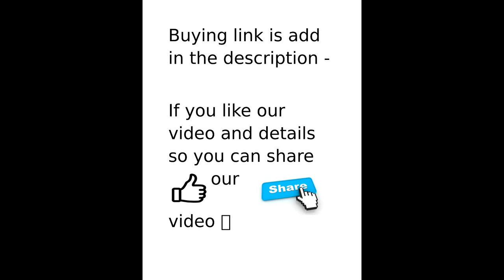BBC CANTY 3 GAMING CABINET UNBOXING WITH ALL DETAILS & FEATURES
THANKS